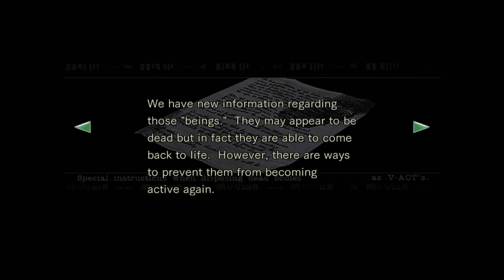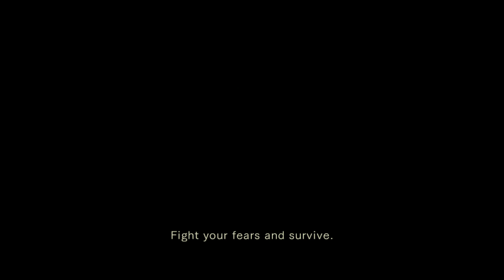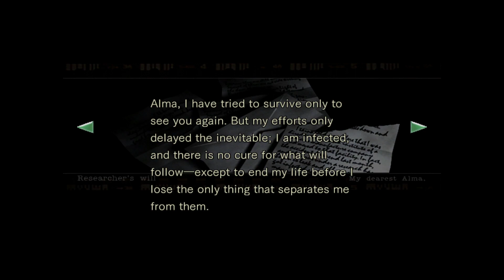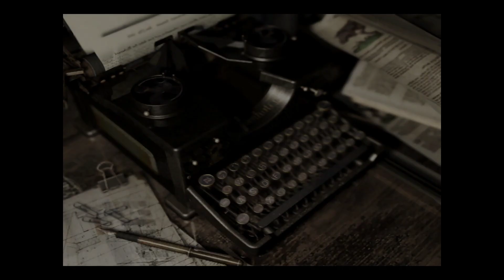Resident Evil HD Remaster Part 3